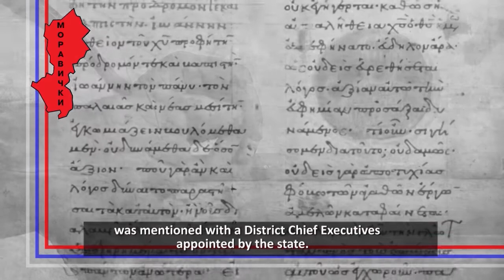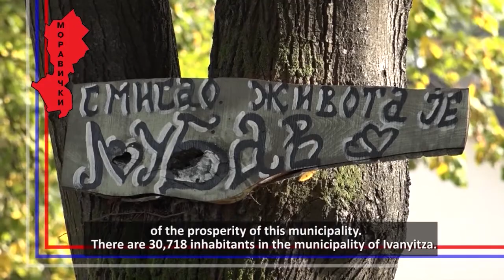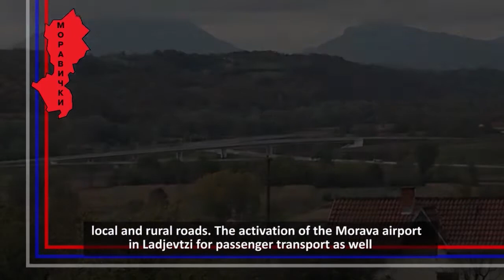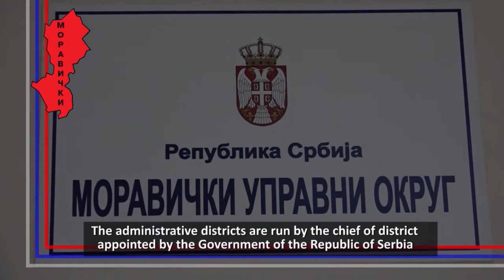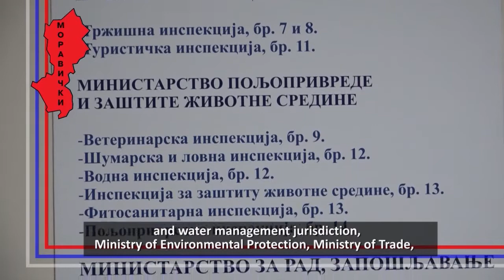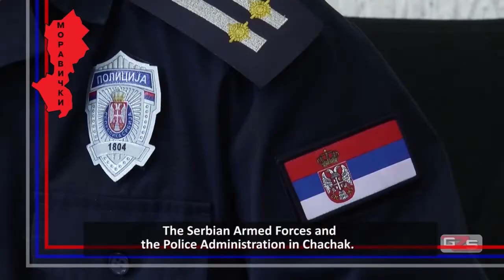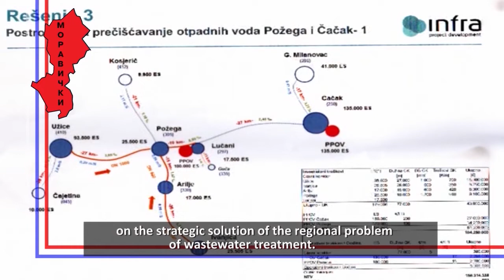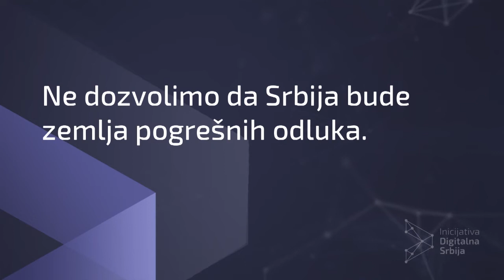ODGOVOR 28. 03. 2019.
Gost emisije: Slobodan Jolović, načelnik Moravičkog upravnog okruga

STUDIO ČAČAK

Adresa: Skadarska 7/3, 32000 Čačak

STUDIO UŽICE